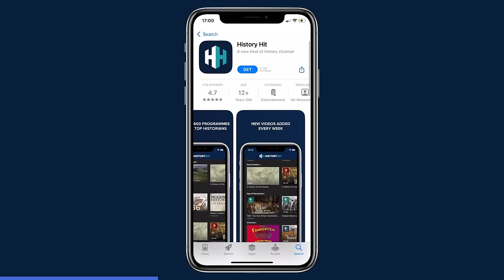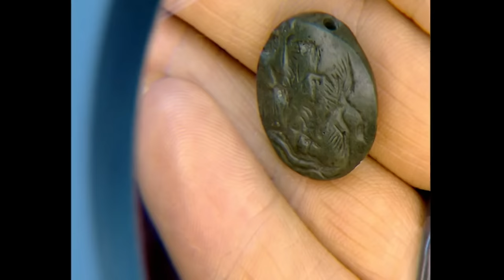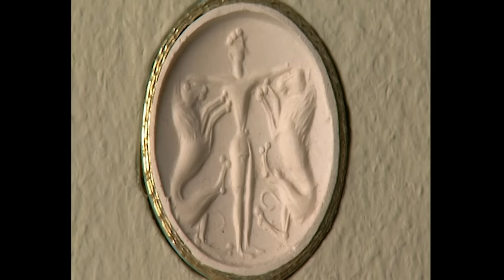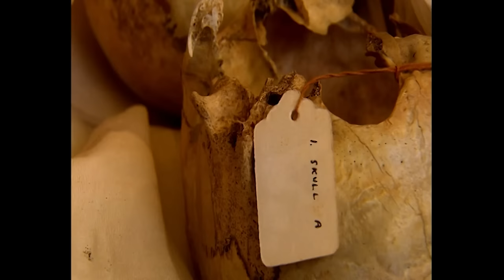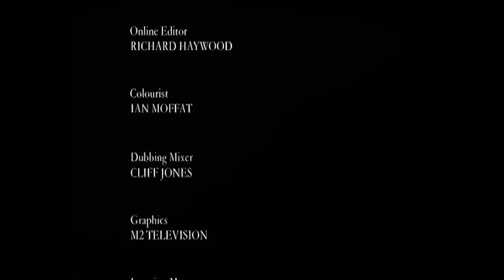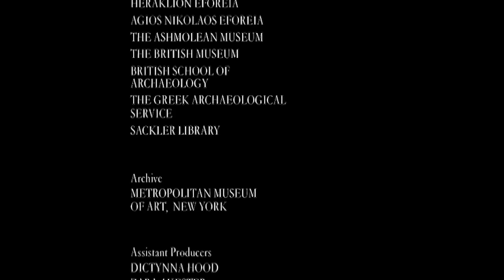How Minoans Lived In A Bronze Age Civilization | Island Of The Minotaur | Unearthed History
Arthur Evans, a British archaeologist, uncovered evidence of the Minoans, a Bronze Age civilization, challenging previous perceptions of their isolation. The Minoans were adept sailors and traders, connecting with other civilizations in the Eastern Mediterranean for materials like bronze, which was crucial for their technological advancement. The Minoans left little written records, but their presence was recorded by other cultures they interacted with, such as the Egyptians. The inevitable decline of the Minoan civilization was likely due to a combination of natural disasters, such as earthquakes and the cataclysmic eruption of Thera, and potential internal conflicts, leading to the collapse of their once-flourishing society.

Discover the past on History Hit, with ad-free exclusive podcasts and documentaries released weekly and presented by world-renowned historians Dan Snow, Suzannah Lipscomb, Matt Lewis and more.